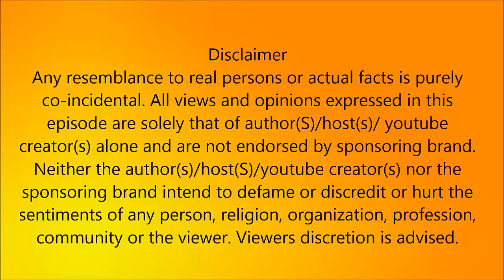மனைவியிடம் சவால் விட்டு செயற்கையாக பிரசவ வலி உணர்ந்த கணவன் கண்ணீர் கலந்த அன்பில் முடிந்த நிகழ்வு!